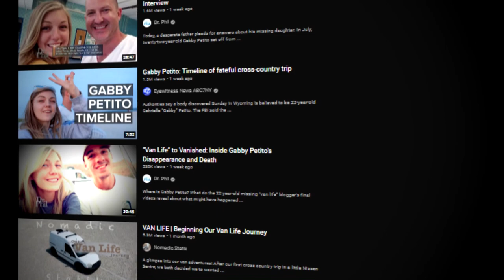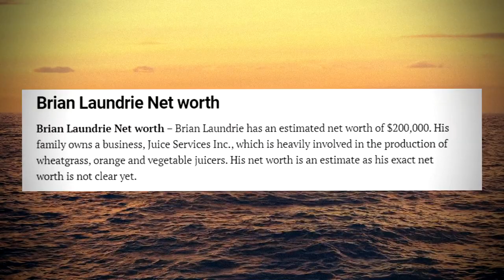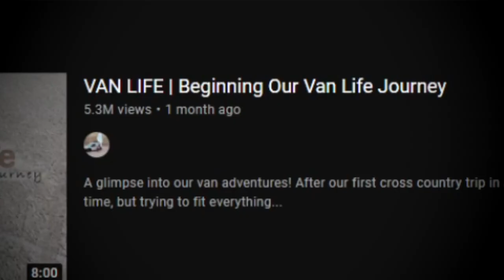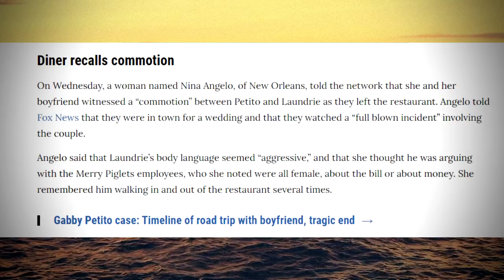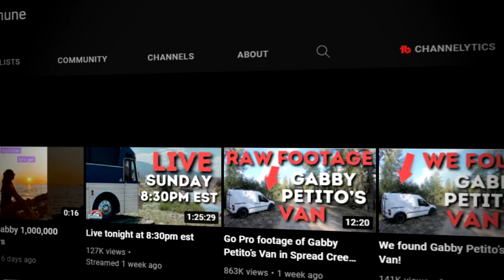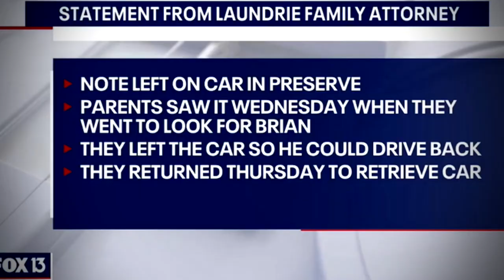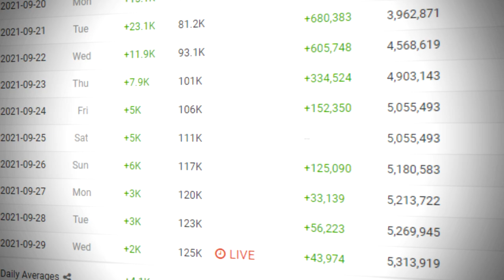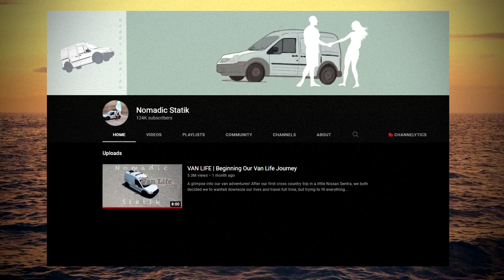The Disturbing Story of Gabby Petito... (Van Life's Darkest Secret)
Gabby petito and brian laundrie have been all over the news for sad reasons, people want to learn more about what happened so I tried to make a detailed video on the timeline, so that we may be able to come together and find more information and find brian laundrie. So sad to see this woman go so soon, she had great potential, and it truly hurt to just research this video, I cannot imagine what the families are going through on both sides.